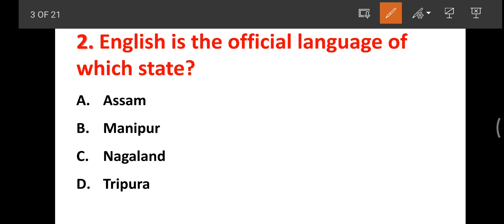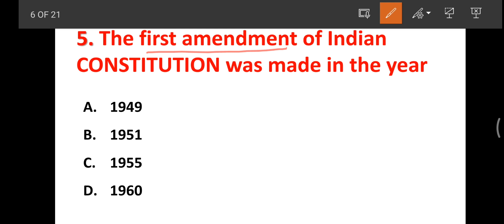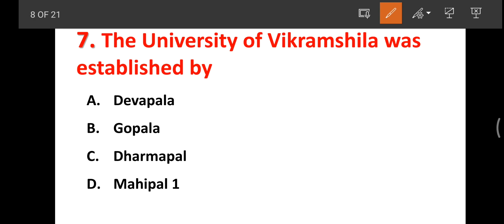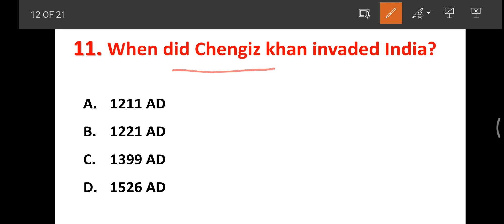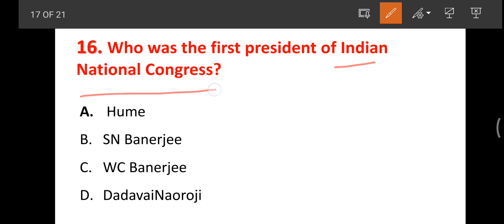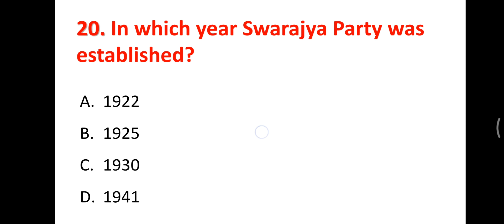WBP EXAM PREPARATION 2021 || WBP 2021 GK Set-3 || LAST 30 DAYS SUGGESTIONS#CRACK_WBP#KP#SSC#RRB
THIS IS A TOPIC ON-

1.WBP EXAM PREPARATION 2021 || WBP 2021 GK Set-1

2. WBP EXAM PREPARATION 2021 || WBP 2021 GK Set-2 || LAST 30 DAYS SUGGESTIONS#CRACK_WBP#KP#SSC#RRB

3.TOP 5 PROBLEMS ON CODING DECODING | EASIEST WAY OF SOLVING | EXPECTED FOR ALL EXAMS